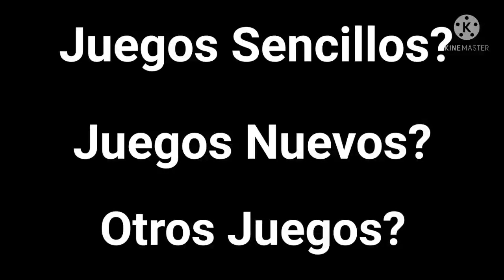Aviso No Tan Importante 😶